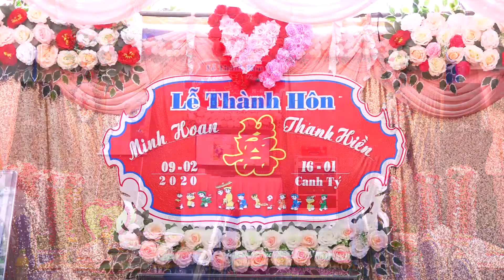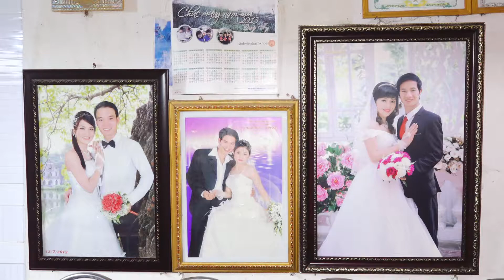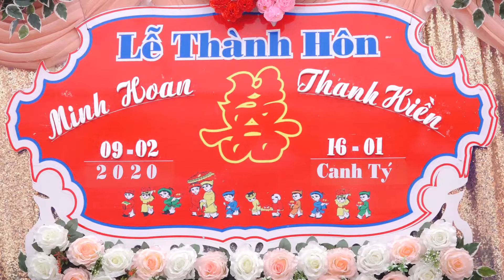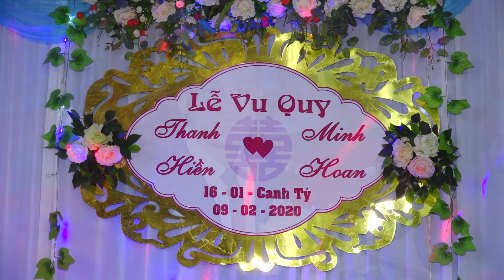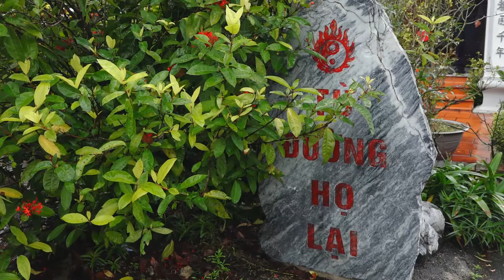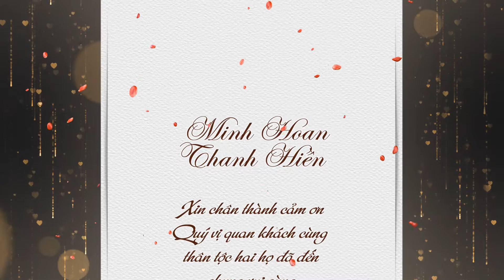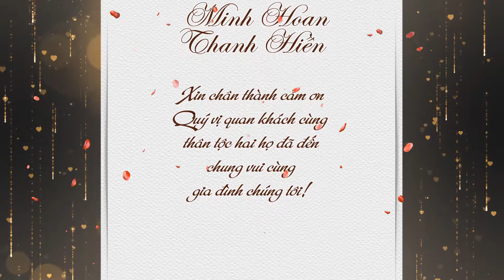Ngày Cưới * Minh Hoan & Thanh Hiền * 9 - 2 - 2020